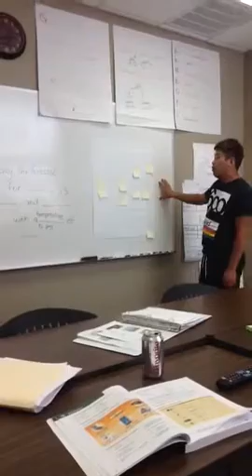LS4 Leadership Tommy Weathernan